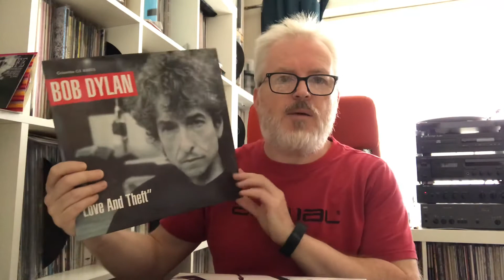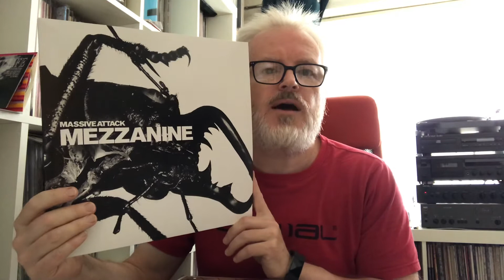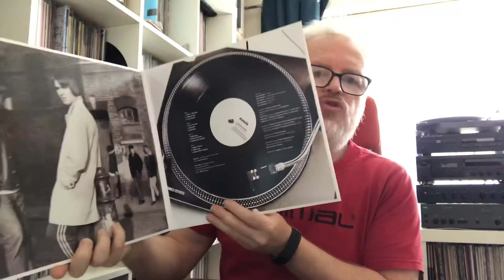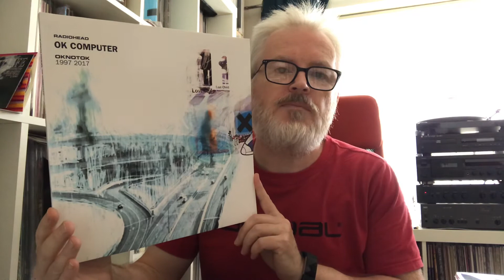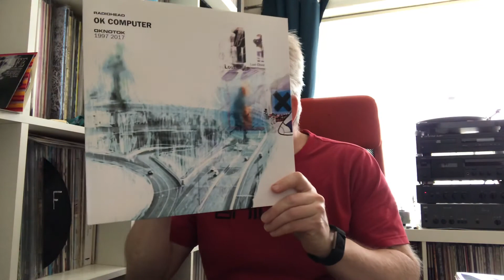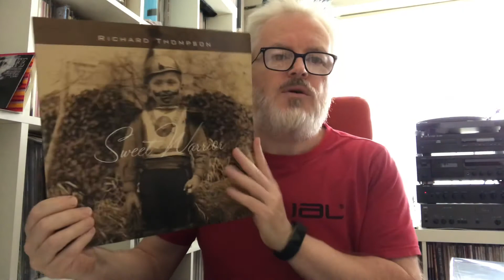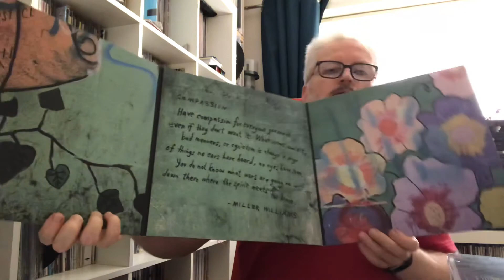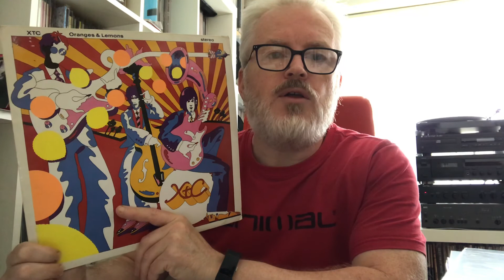VC Show & Tell #3 - Modern Doubles?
This is a disaster of a video where I ramble through 10 modern double vinyl albums and spout a lot of nonsense - enjoy!

I was thinking of doing a video on double albums and seeing Jeff Calico Silver's video today, I made this as a Show & Tell / Thread Response to Jeff's video and several others that have been made about double albums.